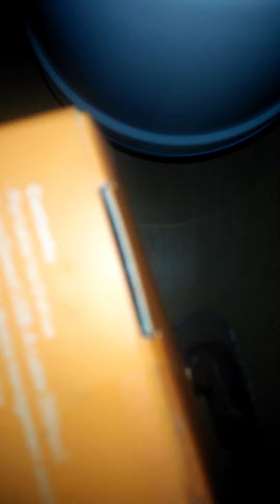Unboxing HD 2 TB I Hardisk External I Techno I ASMR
Paling menyenangkan membuka kemasan baru dari Hardisk WD terbaru dengan kapasitas 2 TB. Berapa lama pemakaian hard eksternal ? Umur hard disk dengan frekuensi pemakaian yang normal (hard disk sebagai komponen utama sebuah PC dan berisi sistem operasi beserta data-datanya, dan digunakan setiap hari), maka umurnya berkisar 3–5 tahun.